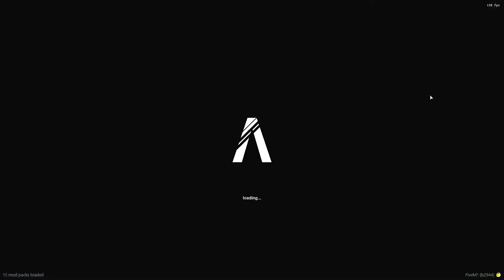GTA RP - MISSÃO AGENTE DA INTERPOL INFILTRADO NO CR1ME! - (METRÓPOLE)